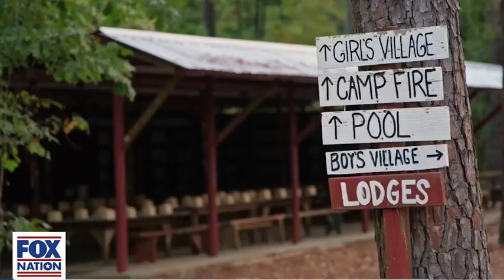Video: Jase Robertson gushes about Mia hosting the Mia Moo FunDay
Jase Robertson gushes about his daughter Mia hosting the Mia Moo FunDay. Duck Family Treasure season two will premiere on Sunday, June 11th, on FOX Nation.